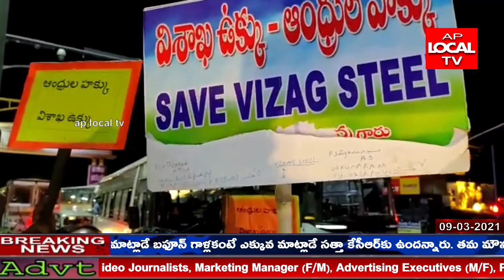విశాఖ ఉక్కు ప్రైవేట్ ఘటన పై ఆందోళన వ్యక్తం చేసిన కార్మికులు కుర్మన్నపాలెంలో ధర్నా